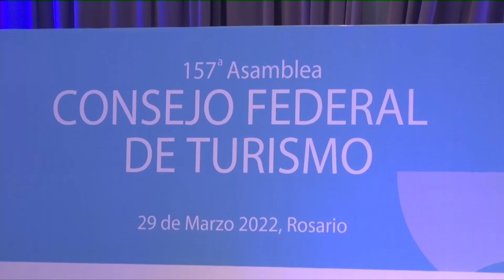PEROTTI Y LAMMENS FIRMARON UN CONVENIO PARA POTENCIAR EL TURISMO SOCIAL EN LA PROVINCIA DE SANTA FE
Fue en el marco de una nueva reunión del Consejo Federal de Turismo. “Santa Fe tiene potencial; hay que invertir para generar las mejores condiciones”, aseguró el gobernador de la provincia.